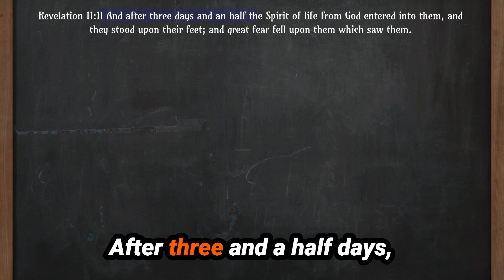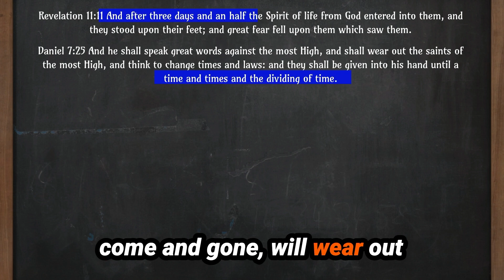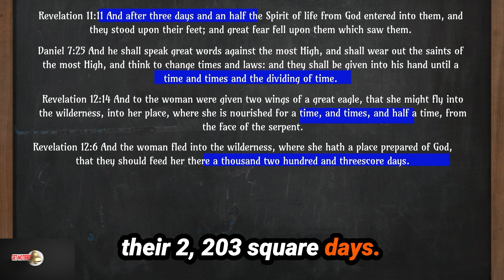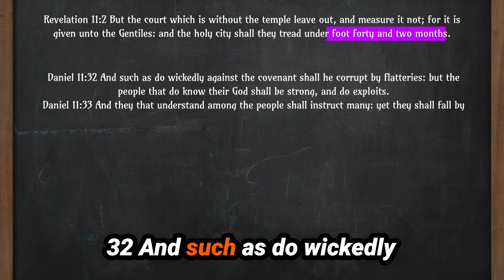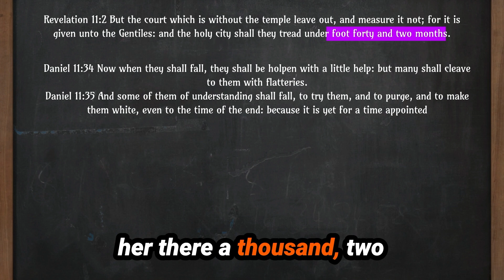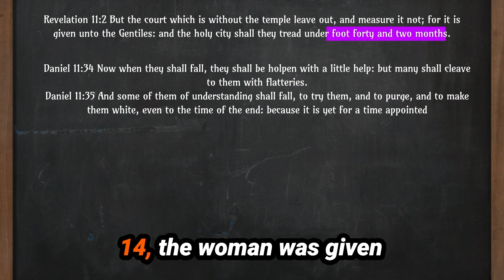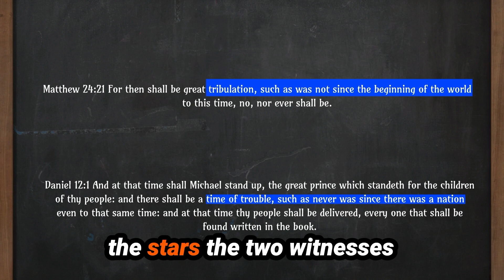1260 Days Till The End Part 2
1260 Days Till The End Part 2

Dive into the profound exploration of the 1260 days as depicted in the latest video. Understand how this symbolic period represents the ongoing trials faced by the children of Israel, explained through a detailed study of biblical verses. This session is crucial for anyone seeking to grasp the deeper meanings behind these prophetic times.